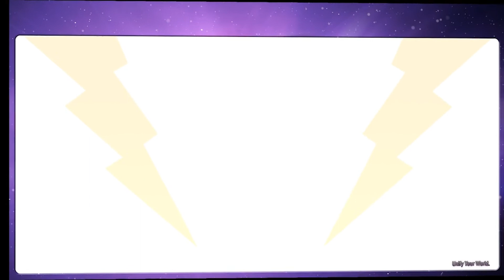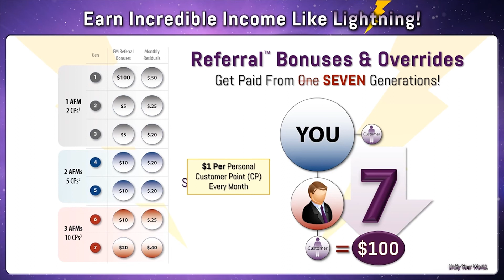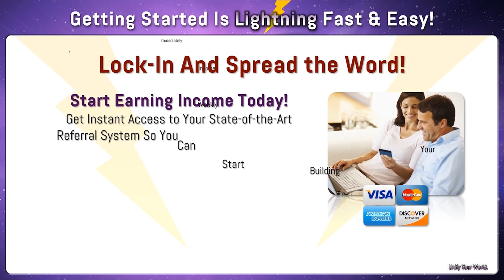Nuclius The Lightning Referral System Presentation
Triniti Communications Referral Specialist information and Nuclius Demonstration.